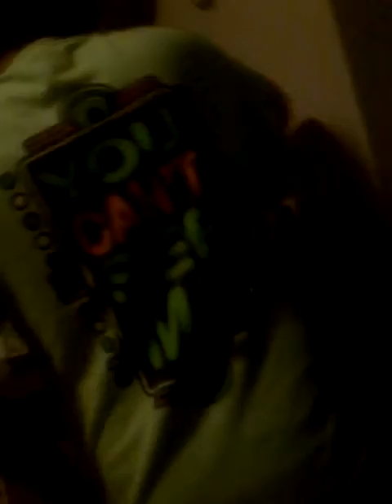The Easter egg hunt with Delaney and Tristan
Is was so much fu